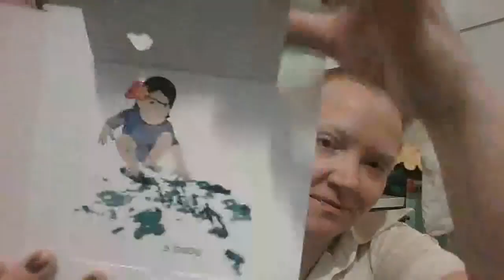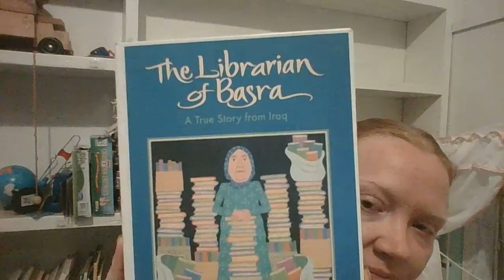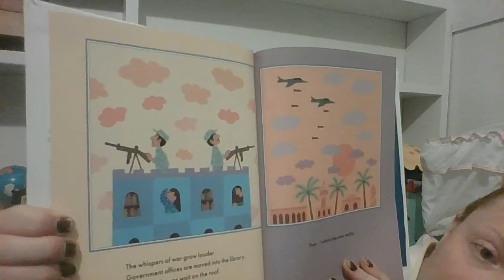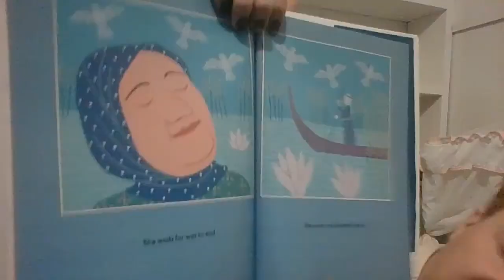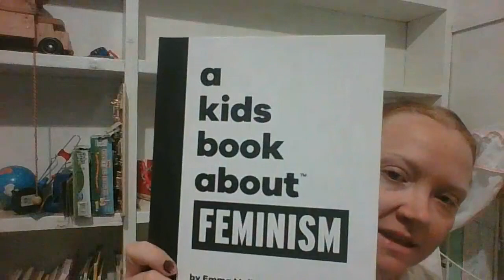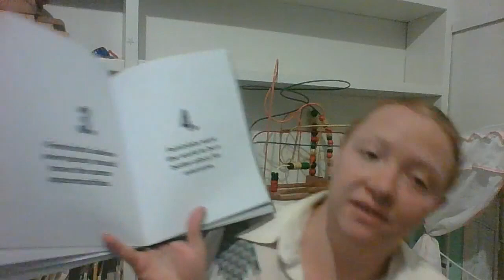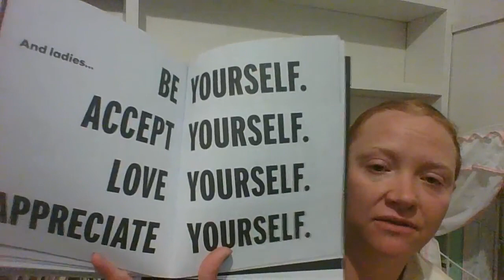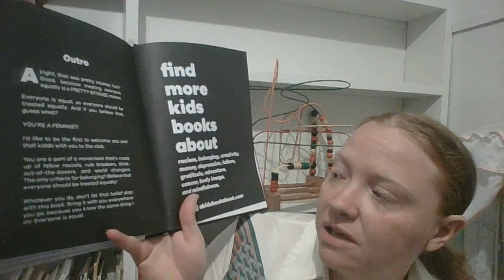Amazing Women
For Women's History Month we are sharing our Amazing Women reading time, featuring
Baby Feminists by Libby Babbott-Klein illustrated by Jessica Walker
The Librarian of Basra by Jeanette Winter
A Kids Book About Feminism by Emma Mcilroy